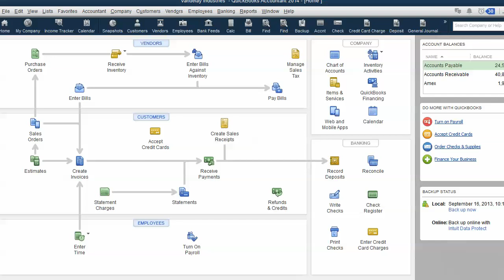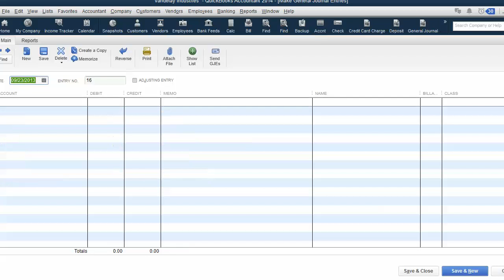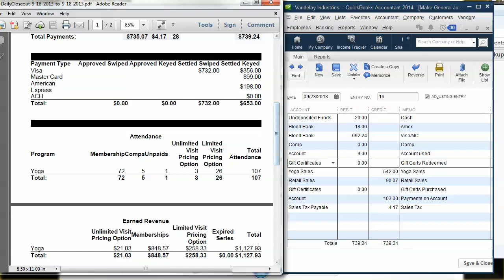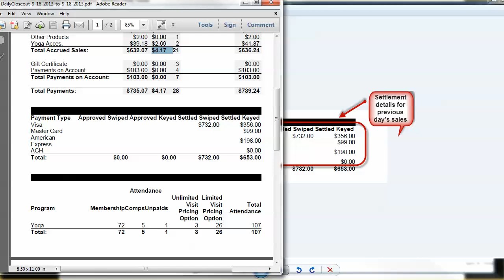QuickBooks Video Tip: MINDBODY Online & QuickBooks-Recording Daily Sales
on recording daily sales journal entries in QuickBooks from MINDBODY Online daily closeout reports.  It is important to understand which MINDBODY sales report to run, but also how to get the sales information into QuickBooks accurately.  Setting up the QuickBooks memorized journal entry will save you time.  You need to select the correct account type for each line item on your sales report and this video explains how to get it done accurately.